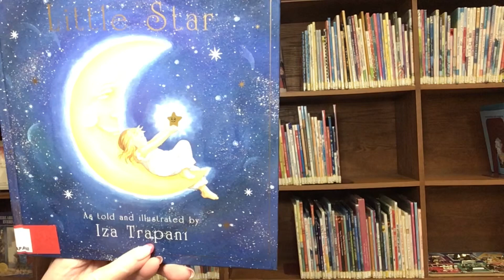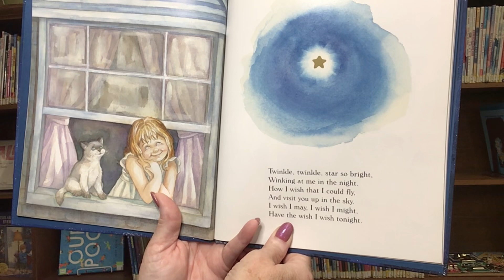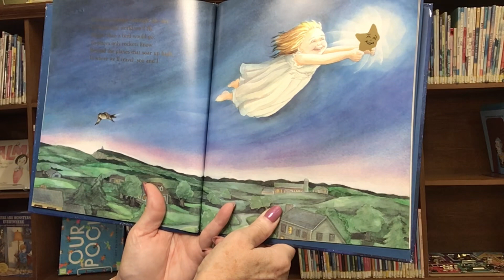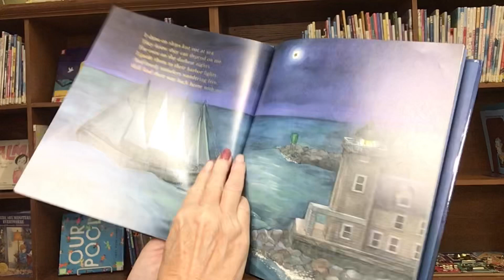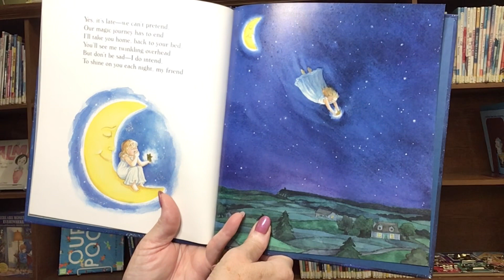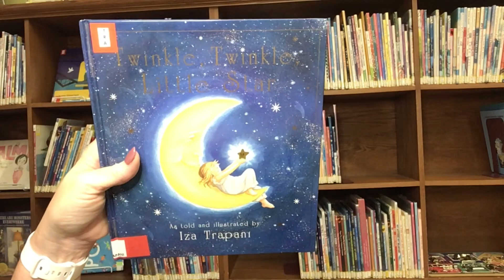Story Time with Miss Cindy | Twinkle, Twinkle Little Star, as told and illustrated by Iza Trapani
Read aloud picture book, Twinkle, Twinkle Little Star, as told and illustrated by Iza Trapani. Published by Whispering Coyote.